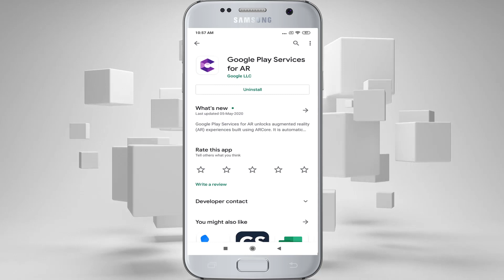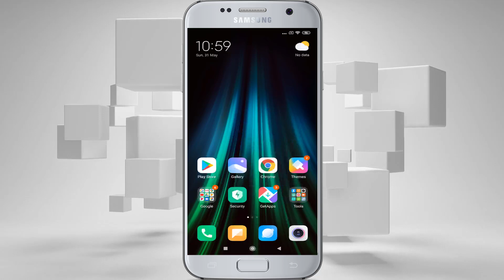गूगल ने लॉन्च की सोशल डिस्टेंसिंग एप Sodar - Google New Social Distancing Tool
गूगल ने कोरोना वायरस के संक्रमण से लोगों को बचाने के लिए एक ऐप का निर्माण किया है और इस ऐप का नाम है Sodar ऐप यहां पर मोबाइल के कैमरे की मदद से आपके आसपास 2 मीटर तक एक वर्चुअल रिंग तैयार हो जाता है इसका यह मतलब है कि आप को कम से कम 2 मीटर की दूरी लोगों से बनाए रखनी है इस ऐप में नोटिफिकेशन प्राप्त करने के लिए ब्लूटूथ ऑन होना जरूरी है